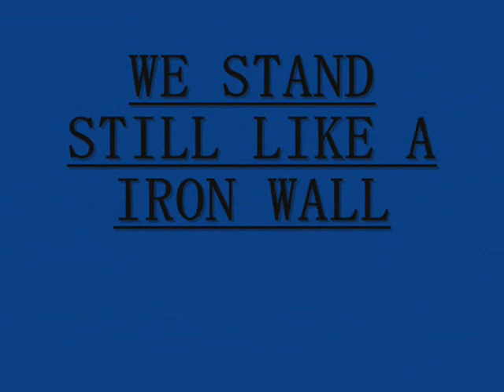Indian Army ROCKSSS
this Video is dedicated to all the people of Indian Army and (to all forces of India) because of whom we are Safe in our great nation